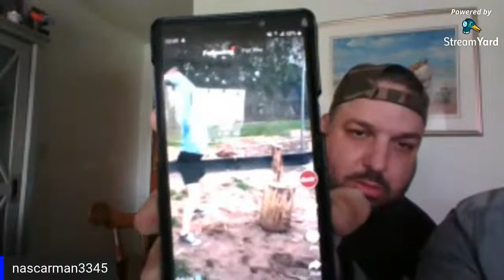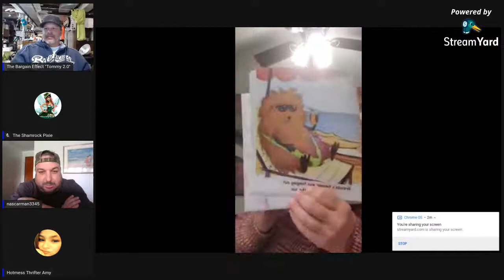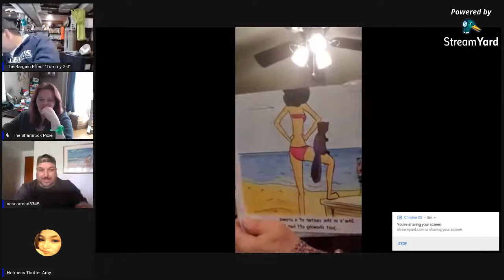Morning Reseller Social With The Shamrock Pixie and Tommy 2.0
HAPPY Wednesday!

Let's get the day started with some coffee and social chit chat! Let's get to know each other. This is not your every day, same old repeat itself reselling show! Everyone is welcome to come to join us live...

The Bargain Effect eBay Store

Prints by TBE eBay Store